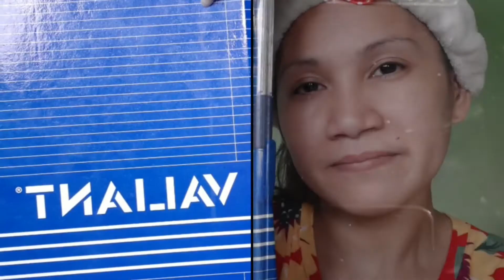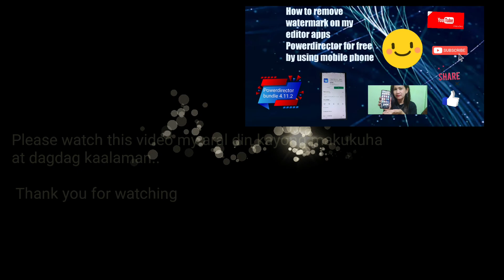How to Start Vlogging on YouTube for the beginners/Paano Mag start ng Sariling Channel sa YouTube